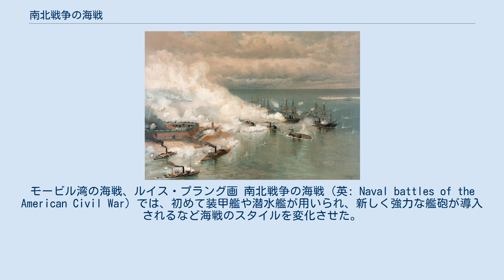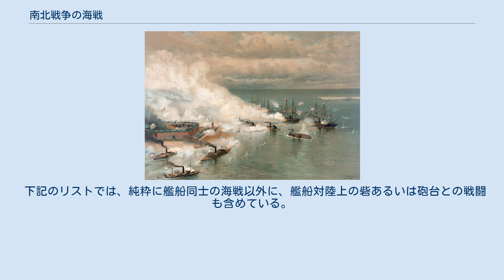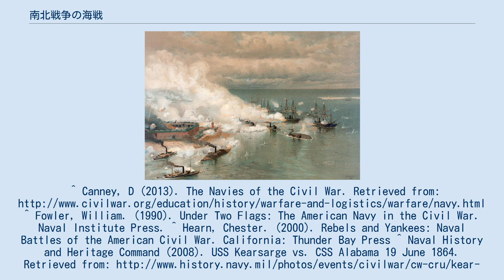南北戦争の海戦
モービル湾の海戦、ルイス・プラング画 南北戦争の海戦（英: Naval battles of the American Civil War）では、初めて装甲艦や潜水艦が用いられ、新しく強力な艦砲が導入されるなど海戦のスタイルを変化させた。
 南北戦争の海戦の最初の砲撃は1861年4月13日、サムター要塞の戦いのときにアメリカ合衆国密輸監視隊のカッター、USRCハリエットレーンが放ったものであり、最後のものは、ロバート・E・リー将軍が南軍と共に降伏した時から2か月以上経った1865年6月22日に、南軍の襲撃艇CSSシェナンドーがベーリング海峡で放ったものだった。
 南北戦争の海戦は海上で起こっただけでなく、国内の大きな河川でもあった。
戦中に起こった海戦がなければ、戦争の行方は逆になっていた可能性もある。
北軍、南軍の海軍は、計画通りに戦争を遂行するために、陸軍に物資を供給し、医療的手当ても行った。
南北戦争では勝つために陸軍と海軍が協力して動く必要があった。
 水上で起こった戦闘は全土で行軍する陸軍を助ける大きな役割があった。
北軍海軍も南軍海軍も互いに戦っただけでなく、陸上の兵隊や物資を運ぶことでも貢献した。
それが、両海軍が互いに戦った理由でもある。
海軍がいなければ、両軍は戦争を首尾よく遂行するために必要とされる物資や兵員を得られなかった可能性がある。
また、陸上の砦を攻略するために艦船の大砲が有効だった。
特に内陸河川で重要な役割を果たした。
兵員や物資の搬送に加えて、敵の砲台攻撃など、海軍が大車輪の活躍をした例が、ビックスバーグ方面作戦だった。
艦船もその陸軍のために大変重要な役割を果たした。
南北戦争では大変多くの負傷者を出した。
それ故に、海軍の艦船は負傷した兵士のための浮いた病院として機能した。
海上封鎖も南軍を倒すために重要な役割を果たした。
海上封鎖によって、南軍が兵士のための物資を得る道を閉ざし、それ故に北軍に降伏することになった。
 物資の供給は南北戦争で海軍が果たした最大級の役割だった。
両軍ともに必要とされる物資を得られなければ、それが得られるまでより大きな苦しみを味わうことになっていたであろう。
南北戦争で北軍が採った主要戦略は南部の港の海上封鎖だった。
これは南部が貿易港を通じて他国から援助を得られないようにした。
食料、水、弾薬、銃、衣類あるいは医療品が欠如したはずである。
この戦略はそのまま有効ではなかった。
南部は海上封鎖が始まる以前から大量の物資を持っていた。
北軍は、南部で物資が欠乏するようになり、降伏するまで、待つ必要があった。
これは北軍にとって幾つかの理由で大変なことだった。
1つは南軍が海上封鎖の間も戦い続けたことであり、北軍は多くの負傷者と死者を出した。
2つ目は、予想以上に戦争を長引かせたことだった。
最後に南軍は堪え切れなくなり北軍に降った。
 南北戦争では病院も大変必要とされた。
負傷者の数が大変多かったので、兵士は医療的な配慮を是非とも必要としていた。
海軍の艦船は兵士のために浮いた病院として機能した。
南軍も北軍もこの戦術を使った。
医療のために多くの空間があれば、より良い治療ができたであろうから、陸軍の大きな助けになった。
 南北戦争で最も重要であり有名になった海戦の1つが、USSモニターとCSSバージニアの装甲艦同士の対決だった。
1862年3月9日に発生した。
この戦闘は数時間続き、戦術的には引き分けに終わった。
両艦ともに厚い装甲で覆われており、どちらにも永続するような損傷を与えられなかった。
 北軍にとって終わり方のよくなかったもう1つの海戦は、1863年にサウスカロライナ州チャールストンで行われたものだった。
この戦闘は北軍の作戦が大変まずかった。
この戦闘では、北軍海軍が海上から陸上の南軍を攻撃するよう派遣された。
北軍のサミュエル・デュポン提督はチャールストンを攻撃すべく9隻の装甲艦を与えられた。
デュポンがこの命令を受けたとき、この戦闘から勝利は得られないと予測した。
砦に向けて艦船の舵を切らせることになり、チャールストン攻撃のために立ち塞がった。
このことで南軍には北軍装甲艦の弱点を見せることになった。
北軍海軍はこの戦闘で非常に苦戦を強いられたので、2時間の後には、単一戦闘であまりに多くの損失を出さないために撤退することになった。
南軍が守りきり、北軍を退却させた。
この戦闘に失敗した結果、北軍はさらに海上封鎖を...